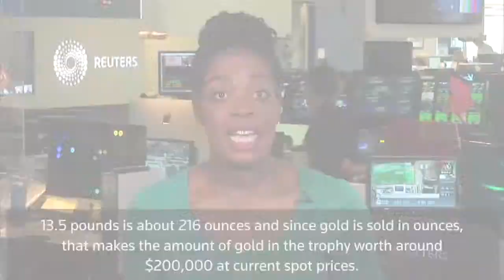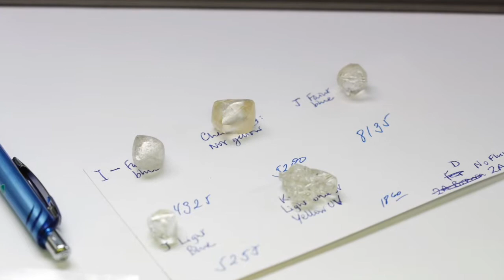Renita D. Young's 2018 Reel